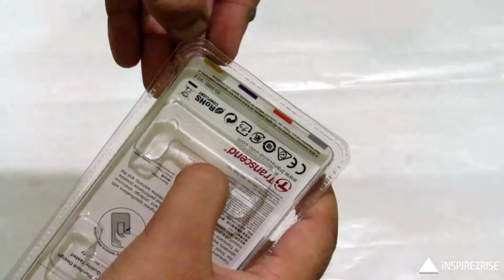How to install ram in a laptop, 2016 edition [GUIDE]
How to install ram in a laptop, 2016 edition [GUIDE]: One of the most difficult activities while upgrading your laptop is sometimes installing the RAM, this particular activity becomes cumbersome because of the fact that manufacturers often don't have a standard laptop making procedure, so the result is that some laptops are pretty easy and straight forward to open and some like the ones shown in our video are pretty tough to get going.
Watch on as we guide you on how to open up a laptop and install the laptop RAM for your machine.
We will also tell you few other really important things about this process, so watch carefully till the end.

//**Follow Inspire2rise**//

You were watching How to install ram in a laptop, 2016 edition [GUIDE] on Inspire2rise!